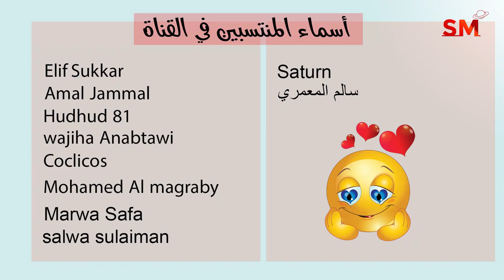توقعات الأبراج اليوم السبت 31 كانون الأول ديسمبر 2022 سعيد مناع